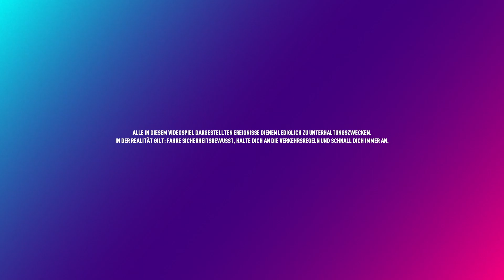FÜHRERSCHEIN AUF WISH BESTELLT?! • NEED FOR SPEED: (Y)HEAT • EP01 [German]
Im Stream fing ich an NfS Heat zu spielen und ich bin absolut nicht enttäuscht!
Wir starteten in dieser Folge und kauften uns unseren ersten Wage - welcher wird es werden? ;)

Sieh Dir die gesamte List an:
Nix mehr verpassen:

Was ist Need For Speed Heat?!
Gib tagsüber Gas und geh nachts aufs Ganze – in Need for Speed™ Heat, einem atemberaubenden Streetracing-Erlebnis, in dem die Grenzen des Gesetzes verblassen, sobald die Sonne untergeht. Tagsüber ist Palm City Gastgeber des Speedhunters Showdown. Hier kannst du in offiziellen Racing-Events Geld verdienen, um deine Hochleistungssportwagen zu tunen und aufzurüsten, bevor du dann nachts noch einen Gang höher schaltest und dir in illegalen Straßenrennen einen Ruf aufbaust, um Zugang zu größeren Rennen und besseren Teilen zu erhalten. Sieh dich aber vor – die Cops warten auf dich, und nicht alle von ihnen spielen fair.

Name: Need For Speed Heat
Genre // Thematik: OpenWorld / Rennspiel
Entwickler: Ghost Games
Publisher: Electronic Arts (EA)

LOBBYISMUS?
Ich werde für keinerlei Aussagen, die ich in diesem Video tätige bezahlt.
Meine Aussagen zu den Videothemen sind frei nach meiner Meinung.

GELD?
Für mich ist dies derzeit ein Hobby. Niemand muss etwas bezahlen. Alle Dinge, die ich hier oder auf Twitch bereitstelle, sind vollkommen kostenlos anzuschauen.

Ref-ID-Links?
Derzeit besitze ich keine Ref-ID-Links.
Ref-ID-Links zwacken dem Unternehmen ein paar Cent ab, die mir zu Gute kämen. Ref-ID-Links kosten euch KEIN zusätzliches Geld. Ihr unterstützt mich und meine Arbeit durch das Kaufen von Produkten passiv.